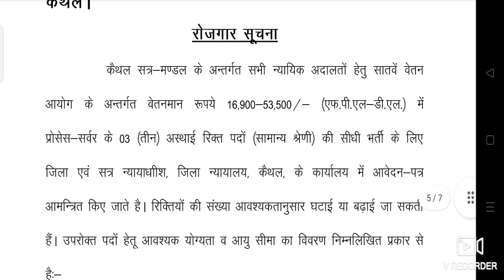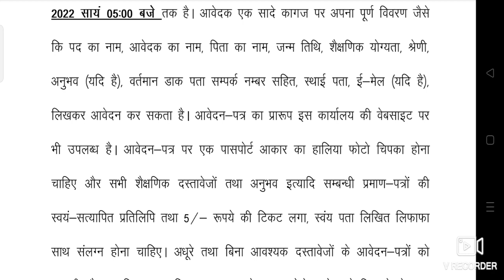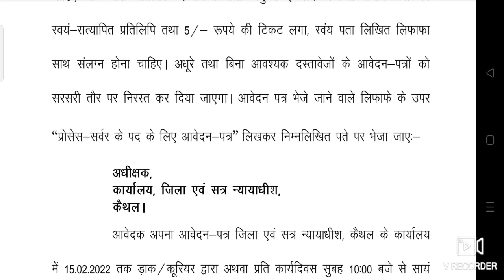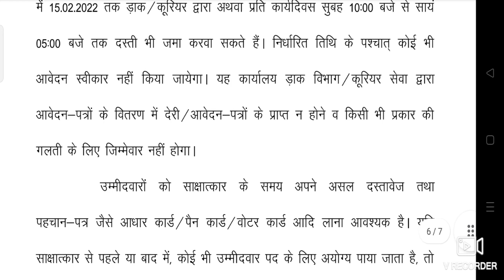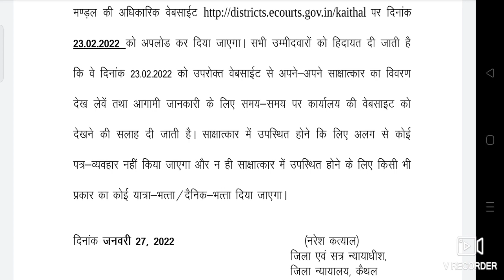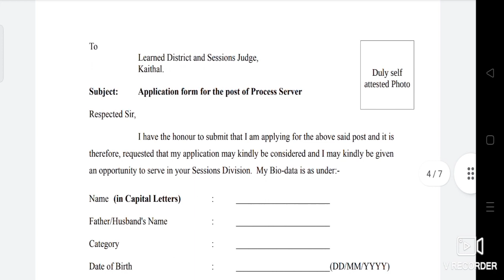Kaithal Court Recruitment-2022|मौका मत छोडना ऑफलाइन फॉर्म है | Interview List| Kaithal Court Vacancy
Kaithal Court Recruitment 2022
Kaithal Process Server Recruitment
Kaithal Court Haryana
Kaithal District Court
Kaithal District Court vacancy
ecourt Kaithal
ecourt Kaithal vacancy
ecourt Kaithal Recruitment
ecourt Kaithal vacancy 2022
Kaithal Vacancy 2022
Kaithal Court Vacancy